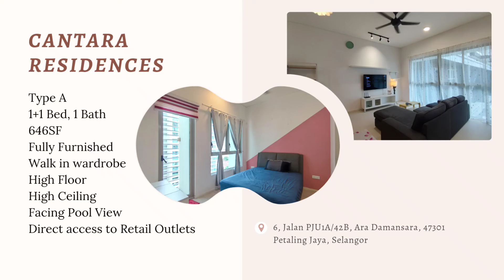For Rent - Cantara Residences Type A 646SF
*FOR RENT*
*Cantara Residences @ Ara Damansara, PJ*
▪️ Type A Block C
▪️ 646 sq ft
▪️ 1+1 Room
▪️ 1 Bath
▪️ Walk in Wardrobe
▪️ Fully Furnished
▪️ Facing North
▪️ High Ceiling
▪️ High Floor
▪️ Direct access to retail outlets

*Rental Rate : RM2,100/Month*

Please call / Whatsapp to book your viewing appointment
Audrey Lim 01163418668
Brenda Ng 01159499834